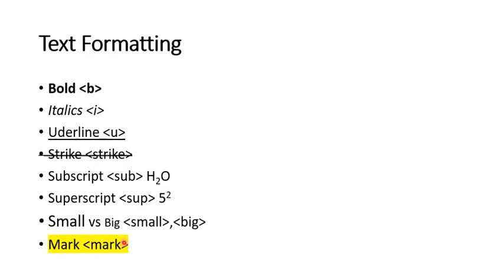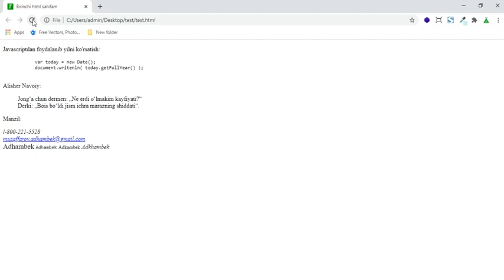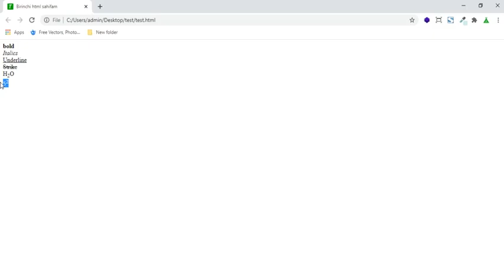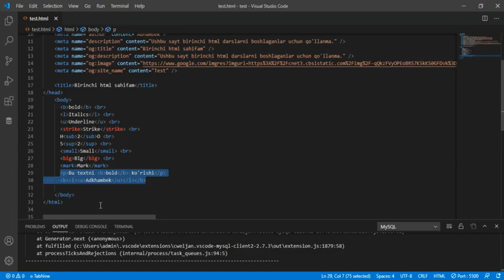Blogcamp HTML 15 dars Tekst formatlash